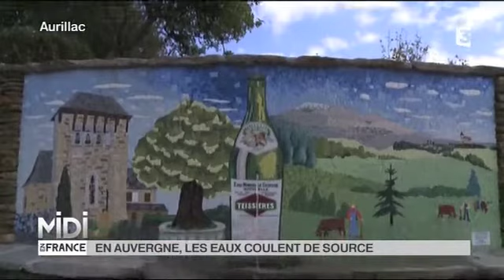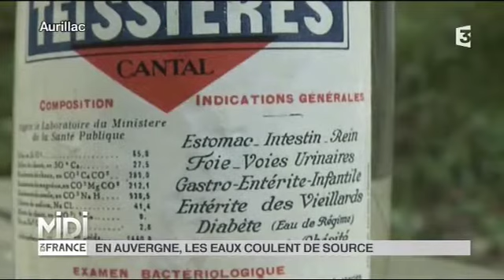La découverte de Nathalie : En Auvergne, les eaux coulent de source